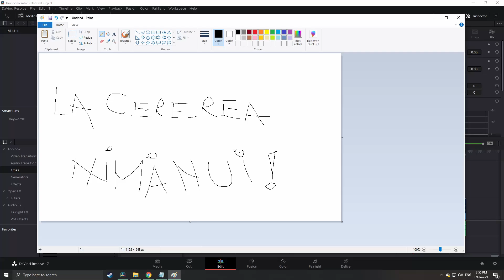Troiti-ar tie "La cererea nimanui" cu Tetelu, Tudor si Gojira | CLIP